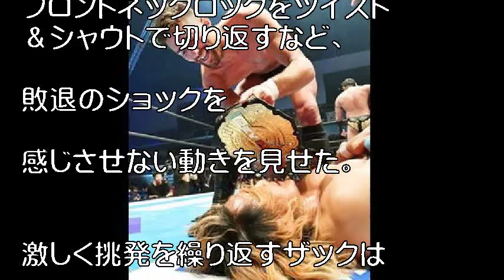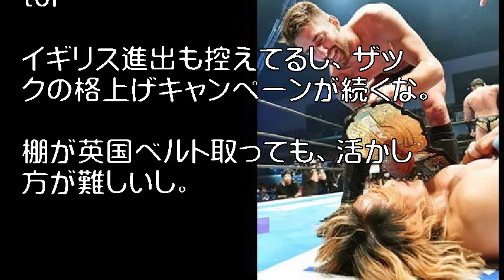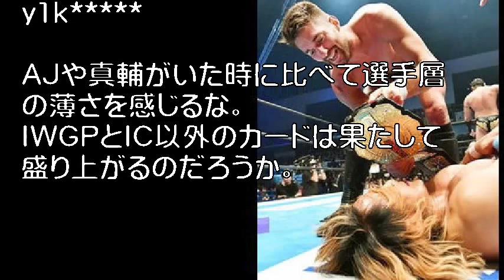【新日本】棚橋がＭＳ・Ｇでザックと再戦へ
ザックはベルトを誇示して棚橋（下）をあざ笑った

‹新日本プロレス＝新潟・アオーレ長岡（24日）›２３日の「ＮＥＷ　ＪＡＰＡＮ　ＣＵＰ（ＮＪＣ）」準決勝でＳＡＮＡＤＡに敗れた棚橋弘至（４２）はＭＳ・Ｇで、ブリティッシュヘビー級王者ザック・セイバーＪｒ.（３１）との対戦が急浮上した。

 　２１日の準々決勝でザックを撃破した棚橋は、この日はタッグ戦で激突。

フロントネックロックをツイスト＆シャウトで切り返すなど、敗退のショックを感じさせない動きを見せた。

激しく挑発を繰り返すザックは「エースの時代はもう終わり。

引用:【新日本】棚橋がＭＳ・Ｇでザックと再戦へ

引用元tako2
わらかん
Yohooニュース
NewSphere
音楽、画像